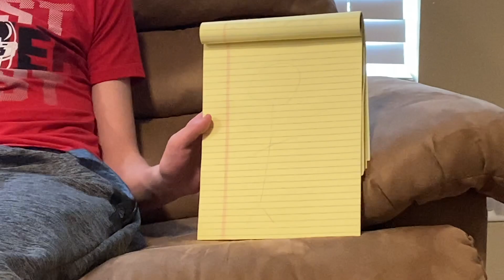Things you can do when you are bored!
A video for students with disabilities.